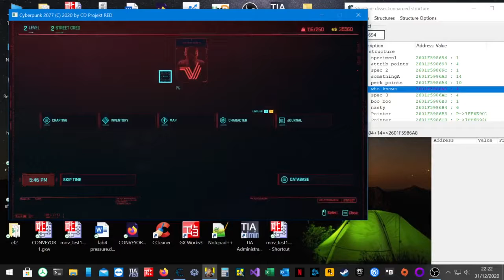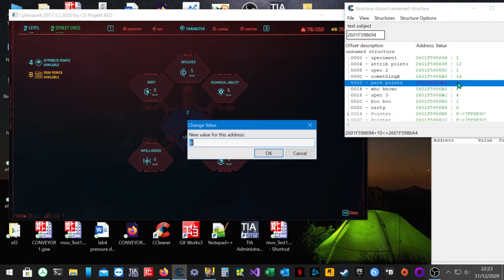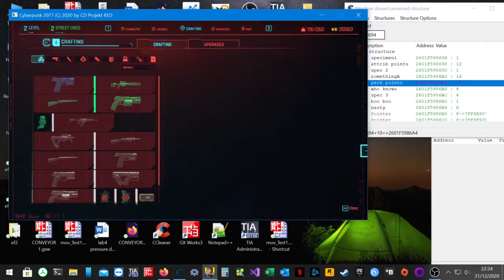CyberSpunk 2077 - update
well on the way to owning this one

Song: Keep Pushing On
Artist: John Maus
Album: We Must Become the Pitiless Censors of Ourselves